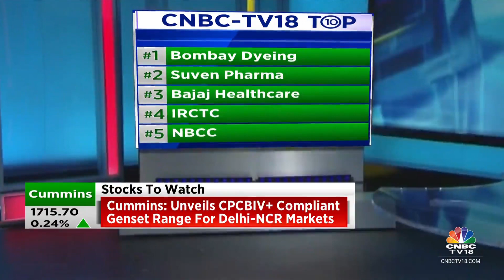Key Stocks In Focus: IndiGo, Bombay Dyeing, Suven Pharma, Bajaj Healthcare, Adani Enterprises